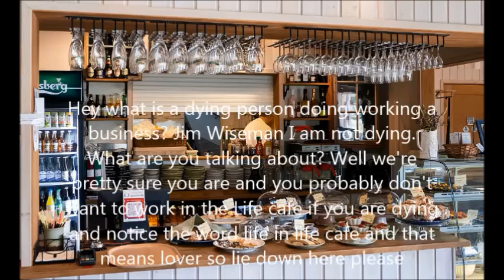South Elgin Transition Program NISRA KU Cafe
Side A The School Channel, EBS, UBC, Apple.
Side B SBS.

July 11, 2014 TSC
July 13, 2014 SBS

August 16, 2017 TSC
August 18, 2017 SBS

May 3, 2014 EBS
May 10, 2014 SBS

July 7, 2014 EBS
July 26, 2014 SBS.

June 7, 2014 EBS
Fun Jr. SBS

August 17, 2014 EBS
Fun Jr. SBS.

Fun Jr. November 22, 2014 SBS.
November 9, 2014 EBS
The Learning Center EBS

Any tape, that I recorded, that has Erik in it, is EBS. So, the tape, of dressing up is EBS.
The other side of that tape, that I used to record us going to the Millers when they were living in Elgin and Erik came along is, SBS.
More about my idea for the school channel.
February 1, 2015 Apple
Mom, some of the tapes, I recorded, in my room, are the episodes to the other school channels because like you know I had those pictures up.
Mom, what tapes, that I recorded, are, the episodes to the other school channels?.
That 90 Minute Maxell tape, that I used to record myself, dressing up.